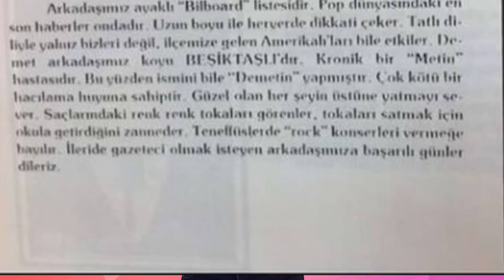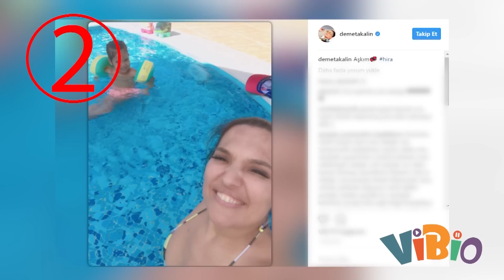Demet Akalın'la Boşanan Türkiye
Atarlı şarkıların kraliçesi,
yazın habercisi,
durmaksızın kavga ettiği için mi gündemde; gündemde olmak için mi durmaksızın kavga ediyor hala anlamadığımız,
şarkılarına kıl olsak da dilimizden düşüremediğimiz
fakat hepsinden öte
olmadı bir de miami yaparım
gördüğün gibi çok unutkanım ideolijisinin
ve memlekette kadın erkek ilişkilerinde yaşanan erozyonun şarkılarından eksik olmadığı
Demet Akalın.